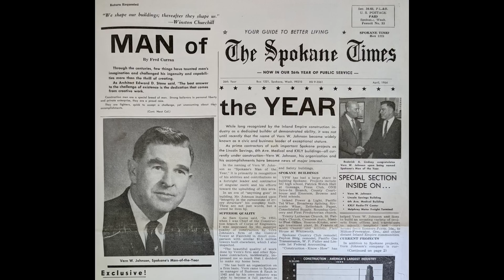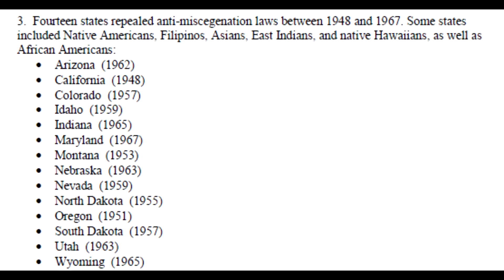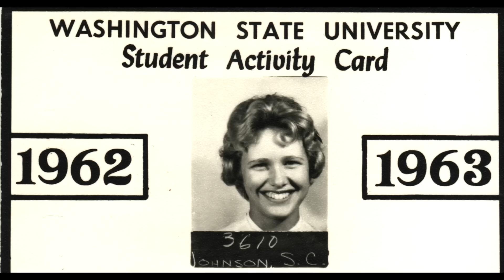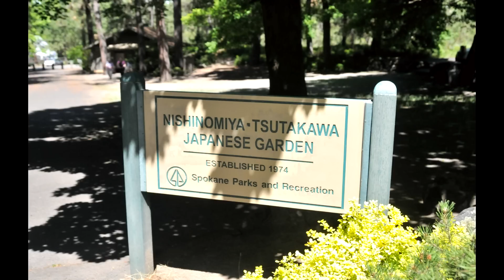Mom Interview - (Chapter 1) - Love & Racism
Kirk interviews his mom.

00:00 Intro
02:42 Food & Love
10:38 Favorite Japanese food
14:37 Sue's family history
25:34 Japanese slurping & manners
27:18 Racism & interracial dating
56:29 Pregnancy & elopement
1:11:22 Accepting Alan into the family